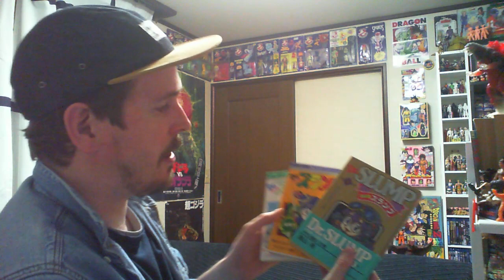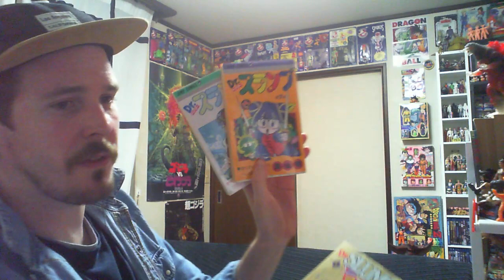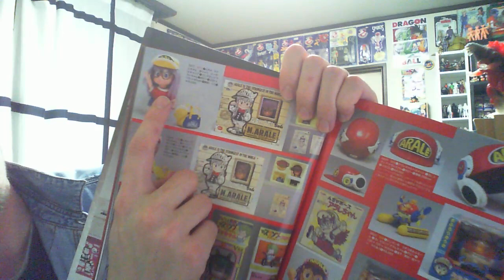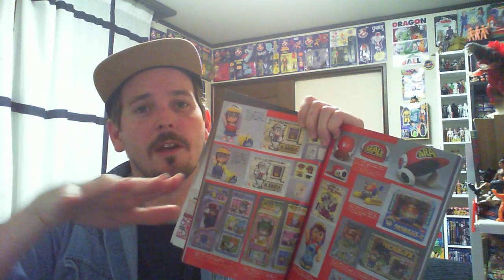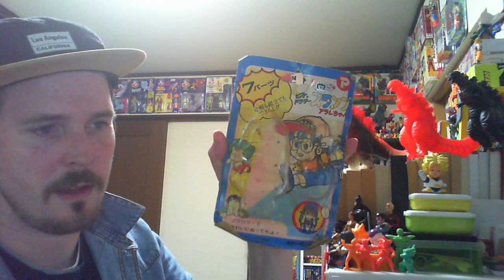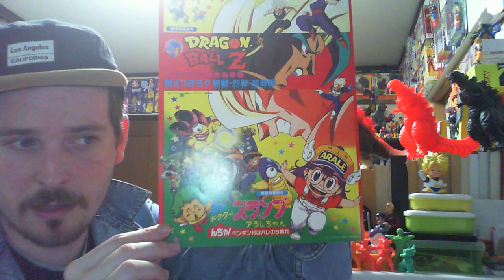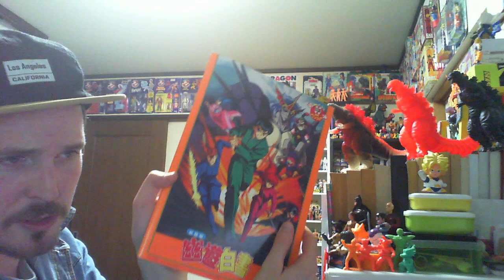Vintage 80's Arale & Dr. Slump Collection!! Hoyoyoyooo!!!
After many requests, I sloppily took the time to showcase my vintage Dr. Slump and Arale-chan collection!

Check out the Vintage Dragon Ball (& Dr. Slump) Facebook group that I run